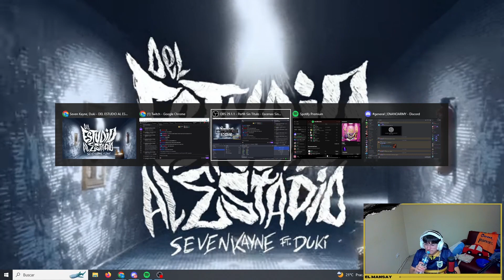REACCION A "Seven Kayne, Duki - DEL ESTUDIO AL ESTADIO " | Mansillamatias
Buenas tardes gente de youtube, como se encuentran ?? Hoy les dejo una reaccion a este pedazo de tema, en general es un temazo!! Uno de los mejores de la semana, Lxs leo en los commentsss!!

👽 INSTAGRAM DEL CREADOR DE LA MINI

🎁 MIRA TODO MI CONTENIDO ACA

Si estas viendo esto, te agradezco que veas lo que hago. Realmente le pongo muchas ganas y que lo estes disfrutando la reeee sube. GRACIAS 🤠